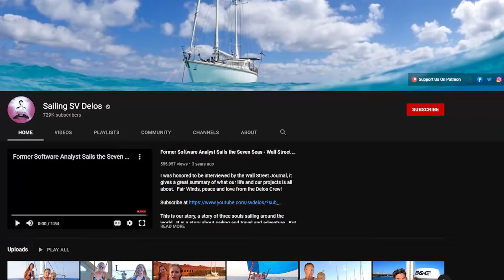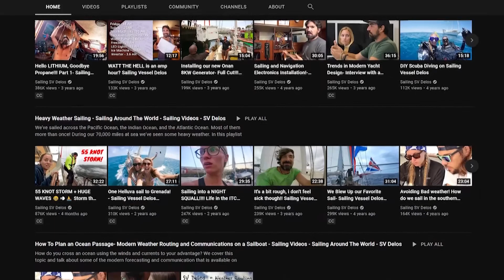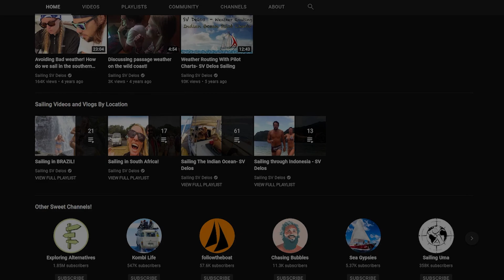How Much Does Sailing Sv Delos Make On YouTube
Learn How Much Does Sailing Sv Delos Make On YouTube

In this video I will show you how much does Sailing Sv Delos makes on YouTube.

Here's a short video about Sailing Sv Delos earnings on YouTube.